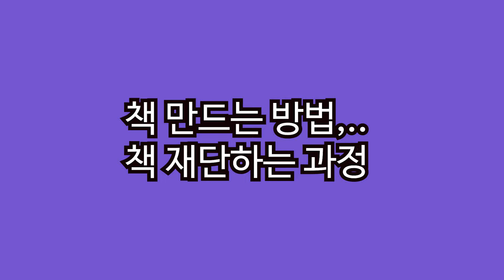책만드는 방법 책 재단하는 과정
책 만드는 과정 중에서 제본을 마친 책을 재단하는 과정입니다.
위의 동영상에 보이는 도서는 아래 링크를 클릭하면 상세설명 페이지로 연결되어 자세하게 보실 수 있고요, 직접 구입하실 수도 있습니다.
(유튜브 동영상 편집및 촬영 책입니다.)
감사합니다.